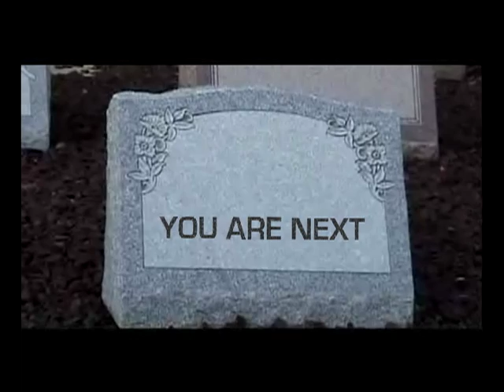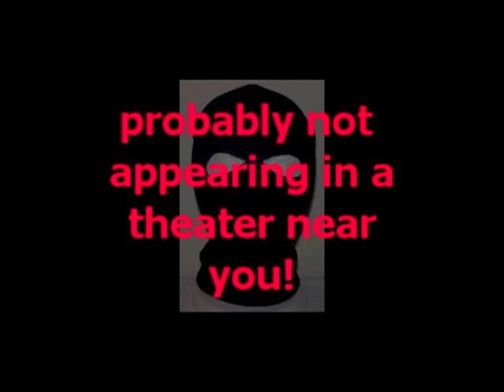Black Ski Mask Movie Teaser #2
Black Ski Mask Movie - the teaser